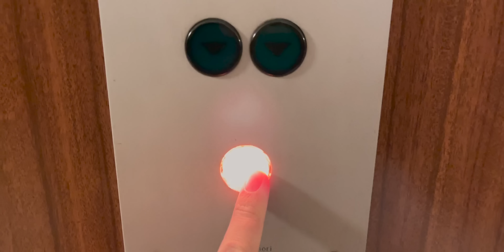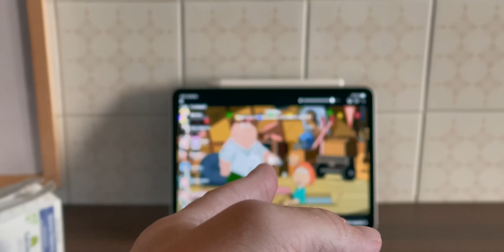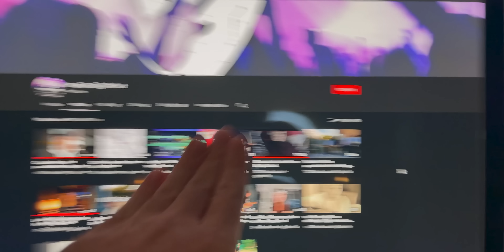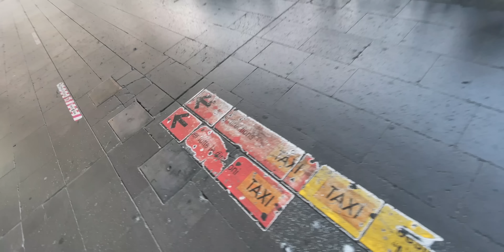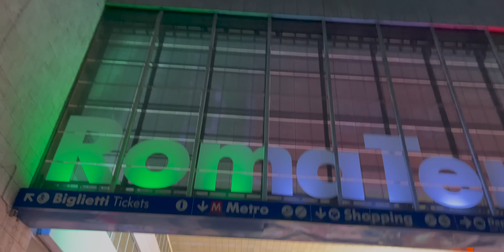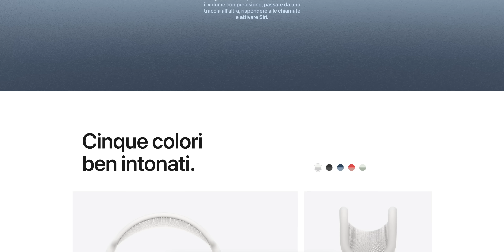PERCHÈ sono a ROMA?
Custodia AirPods

Sono stato a Roma per un progettino interessante e ne approfitto per parlarvi un po' delle nuove AirPods Max e vi dico la mia opinione.

•VUOI SUPPORTARMI?